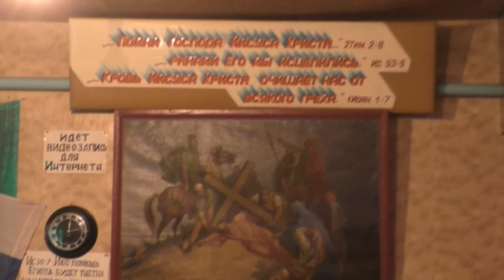Занятие по изучению святой Библии. 04. 08. 2019